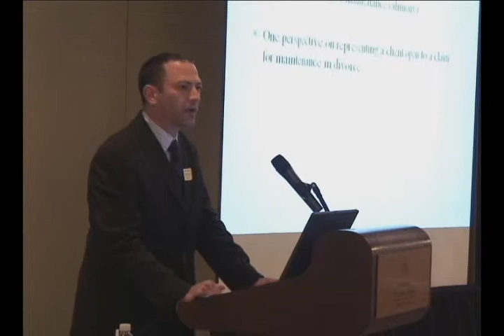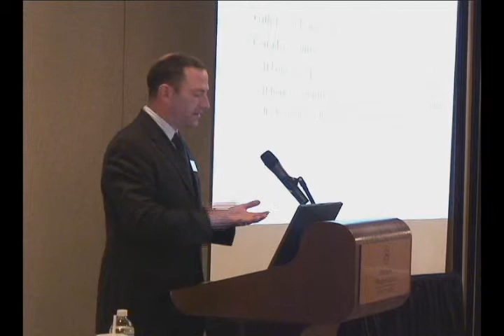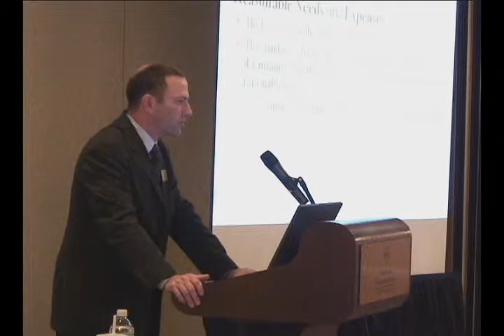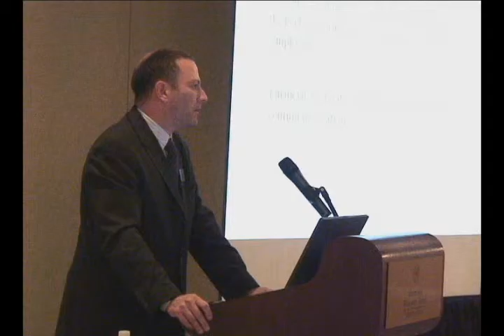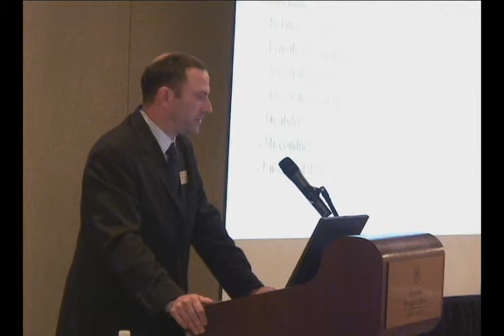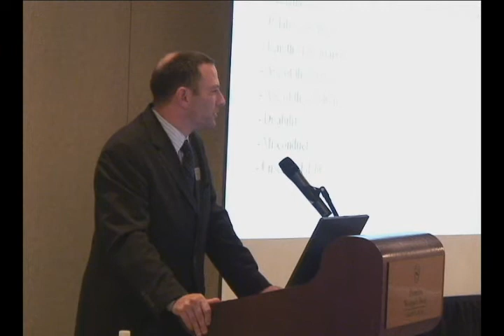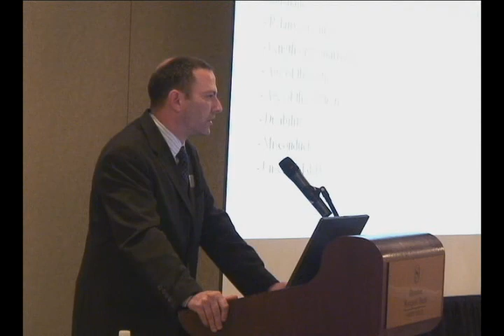Cordell & Cordell: Spencer Williams on Child Support and Maintenance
Cordell & Cordell, P.C., a domestic litigation firm focusing on men, hosts a Domestic Litigation Forum every year for fellow attorneys. At this year's forum, Senior Litigation Attorney Spencer Williams presented on child Support and maintenance.

Williams describes the "wild west" of maintenance and how to navigating court cases that deal with it. He explains the parameters surrounding maintenance and what you can do concerning this detail-oriented section of family law.